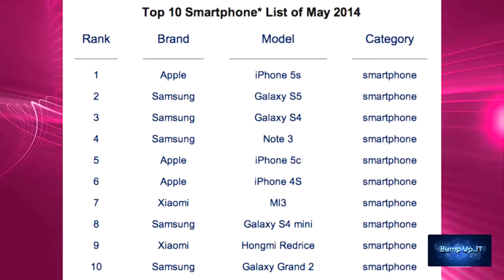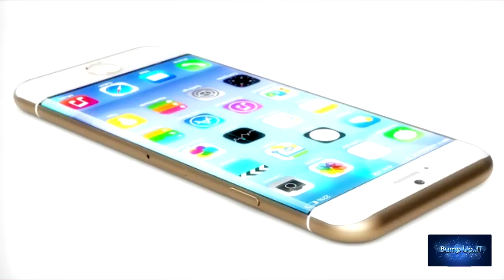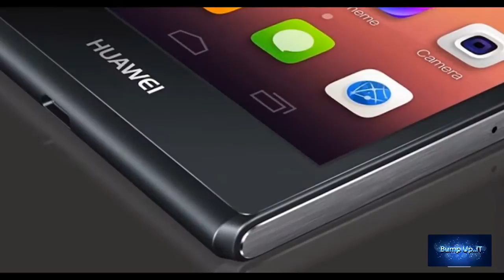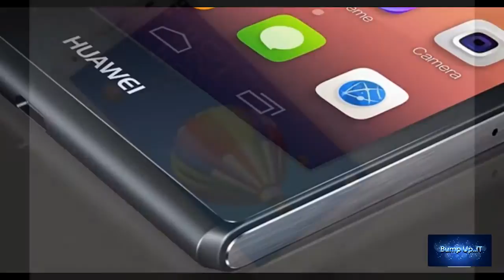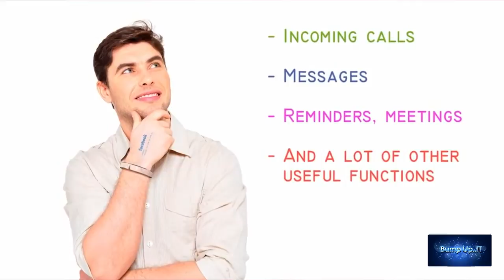Huawei Honor 6 by Bump Up IT #18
Update Top 10 Smartphone,Iphone 6
Recommend : Huawei honor 6
Around: Ritot